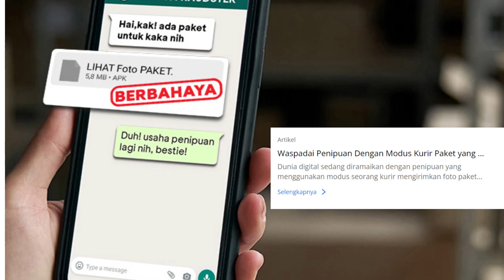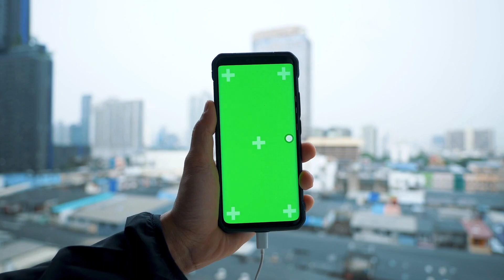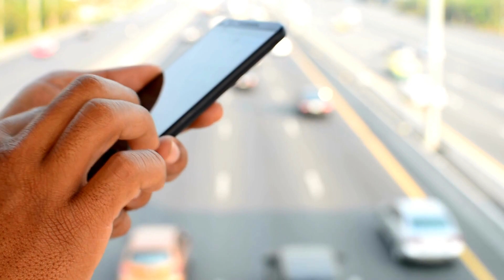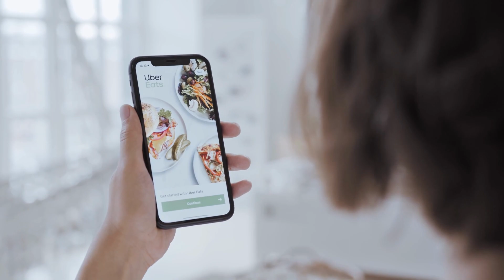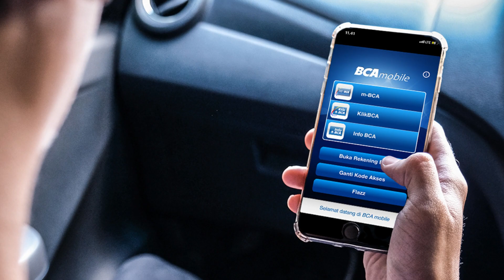Waspadai⁉️Penipuan Dengan Modus Kurir Paket yang Mengirimkan File APK!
Dunia digital sedang diramaikan dengan penipuan yang menggunakan modus seorang kurir mengirimkan foto paket dalam format file APK. Penipuan ini sedang marak diperbincangkan oleh netizen dan kamu harus berhati-hati terhadap modus tersebut.